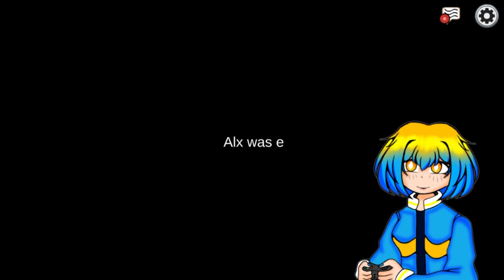HIDE AND SEEK VERY SUS